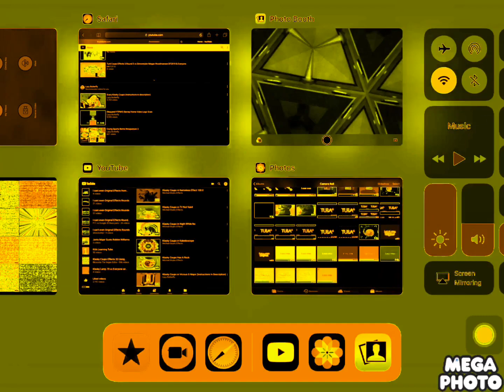I cant Even Original Effects Round 1300